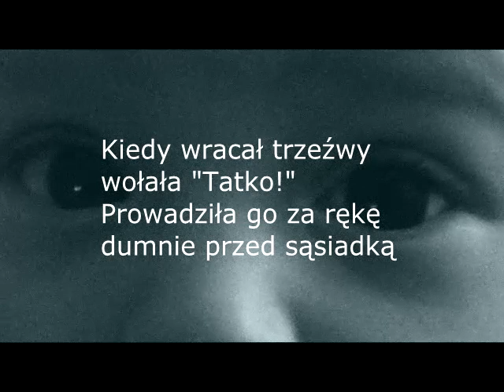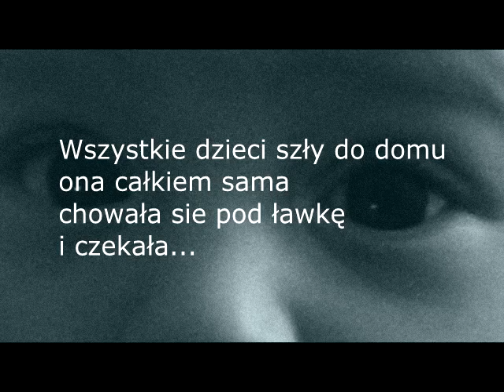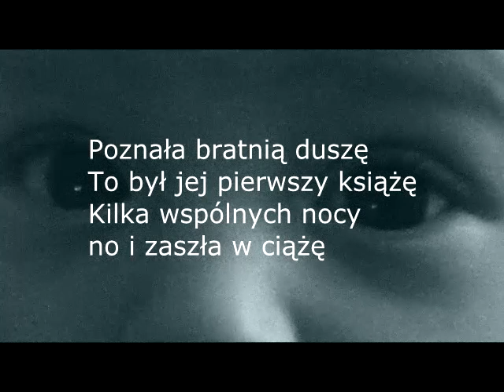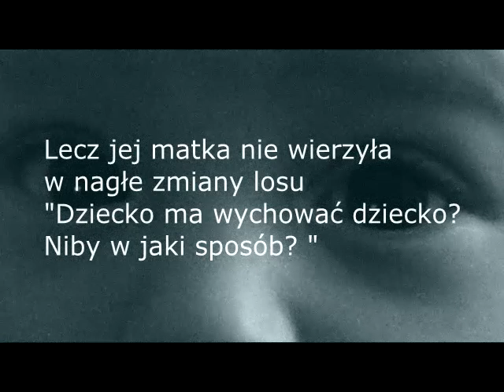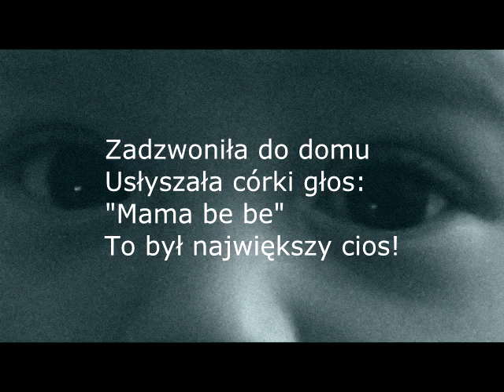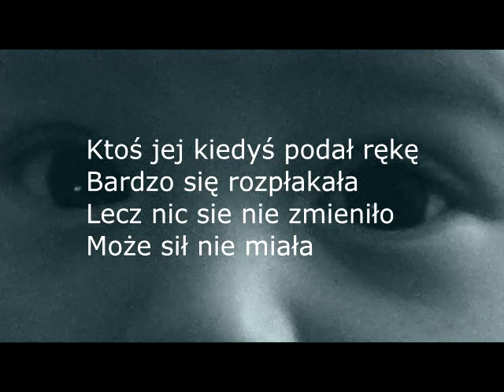GRAM - Eliza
muzyka. Krzysztof Kosiński
słowa Olga Zamczała